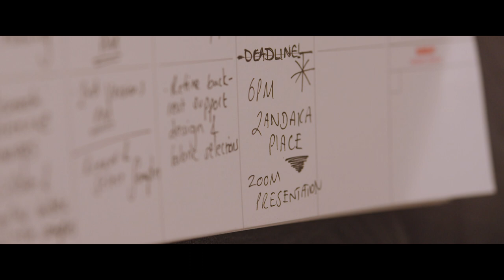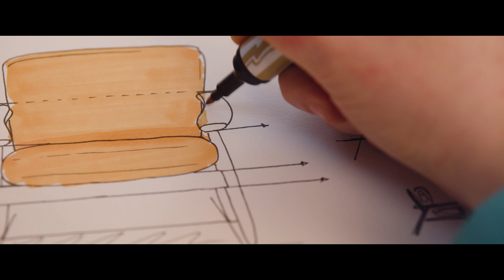biOrb Balance Full Film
The complete biOrb Balance film in its entirety. Created in Norwich by the biOrb and OASE UK marketing team.